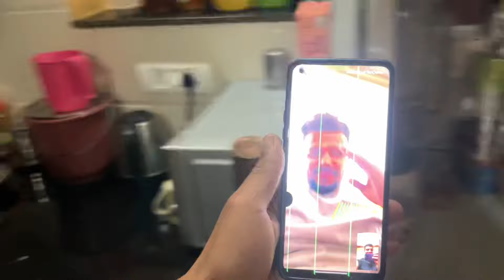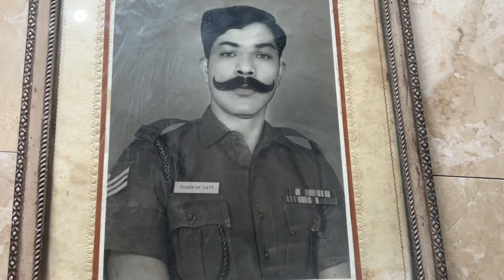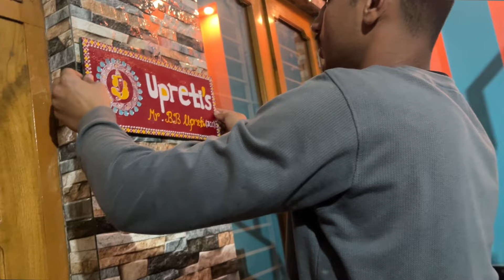फौजी साहब की छुट्टी पूरी होने वाली है पूरी अब 🥹🥹